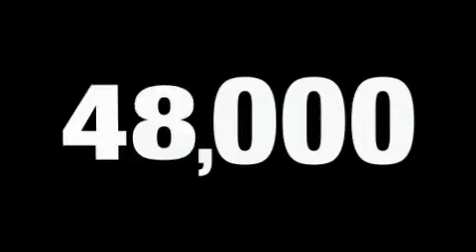Preowned 2008 Mitsubishi Lancer Madison WI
We are proud to present this 2008 Mitsubishi Lancer.

 Year: 2008
 Make: Mitsubishi
 Model: Lancer
 Engine: Gas I4 2.0L/122
 Trans.: Automatic
 Exterior: Apex Silver Metallic
 Miles: 48,170

 http://

 2008 Mitsubishi Lancer Madison WI